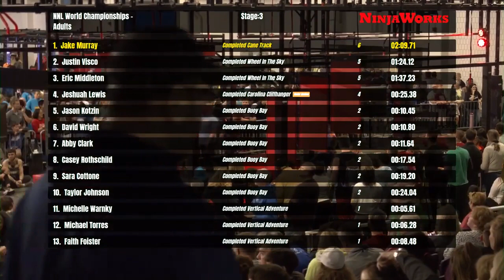Jake Murray Stage 3 | 2020 NNL World Championship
Jake Murray comes so close to becoming the first athlete in NNL history to beat Stage 3.